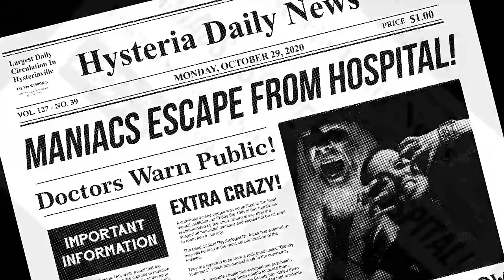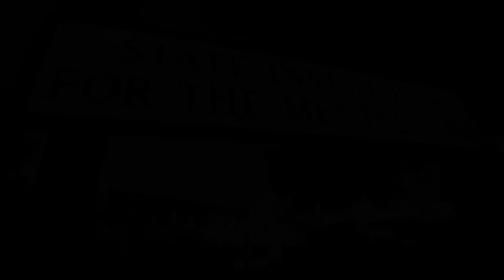BLOODY HAMMERS - A Night to Dismember (Official Video) | Napalm Records